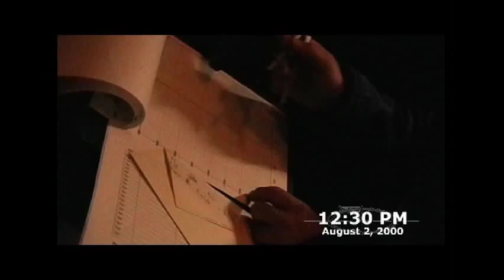2000 Dive Timeline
In this rare video footage we see the drama unfold on the 2000 dive to Titanic. G. Michael Harris and Dave Walker are in danger on the high seas as the Keldysh tries desperately to retrieve them.